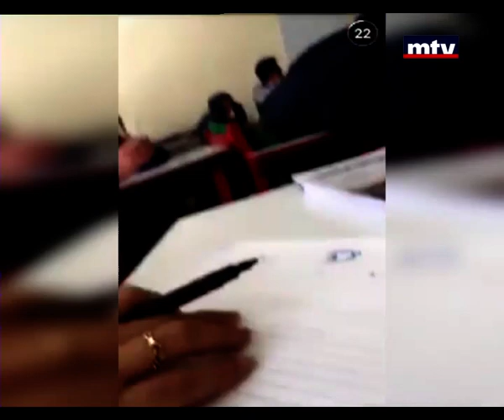Tony Khalifeh - 13/04/2015 - كيف سيبرّر التلميذ ضربه رفيقه بالكرسي؟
الاعلامي طوني خليفة الذي يعده يتناول مختلف القضايا والملفات التي تهم المشاهد. فيعالج في فقرات منوعة مواضيع منبثقة من تطورات سياسية وأمنية وأخرى اجتماعية، إنسانية وطبية (إنجازات واكتشافات او اخطاء وإهمال ) بالاضافة الى مواضيع فنيّة ورياضية وغيرها..